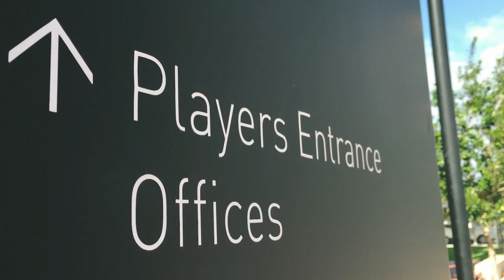HSBC Wallabies 360° Virtual Reality | Behind the Scenes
Watch the makings of the Wallabies All Access Virtual Reality Experience.

Wallabies All Access will be at Westfield Pitt St. Mall on August 5-8 2015, from 9:30-5:30pm everyday.